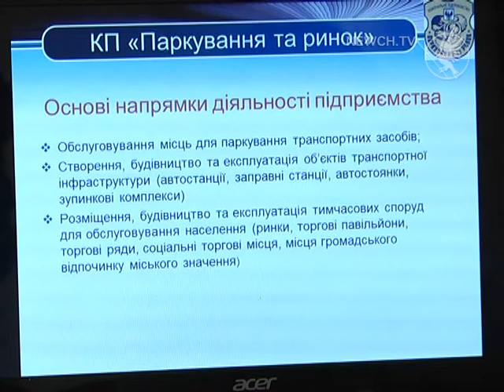Паркування і ринок звітує| Телеканал Новий Чернігів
У чому сумніваються представники влади?